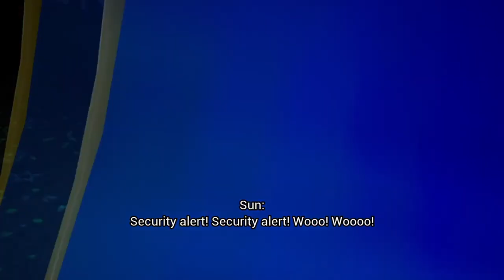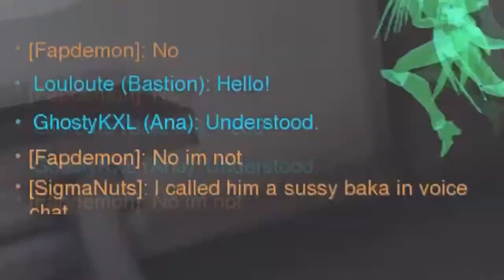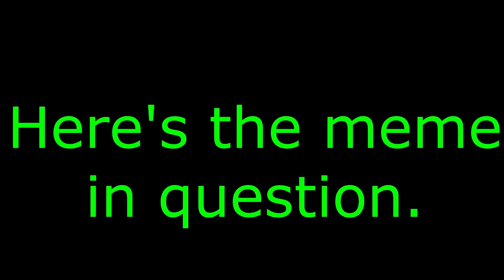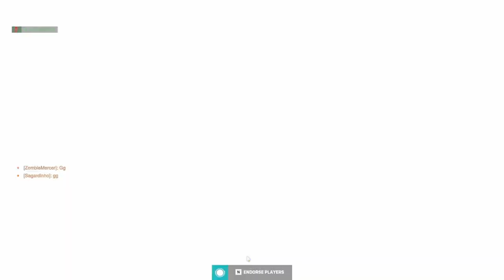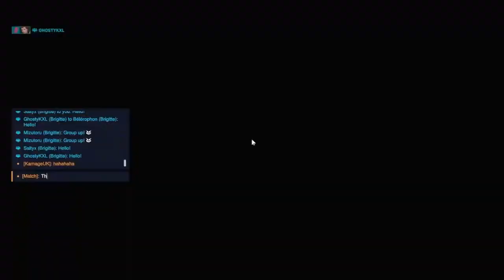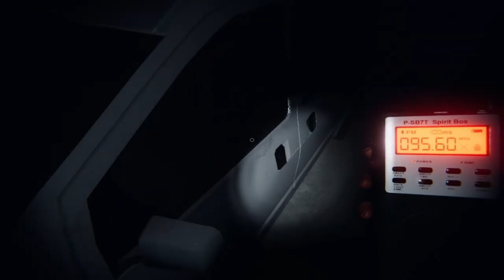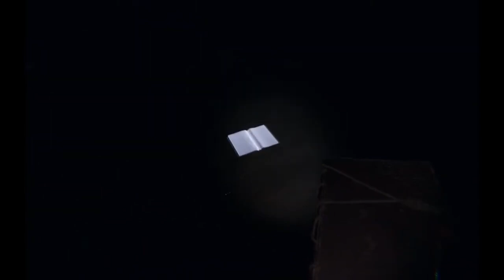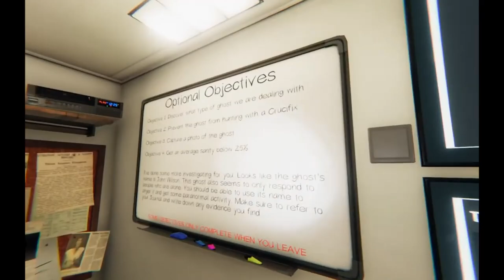2022 Best Moments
Here's the best moments of 2022!

👻Credits👻
End Music